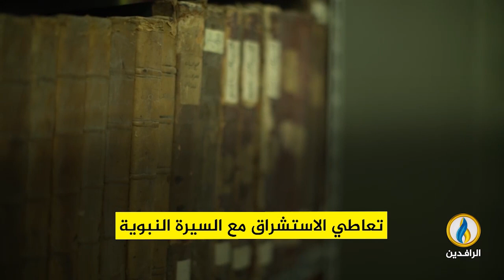الاستشراق والسيرة النبوية